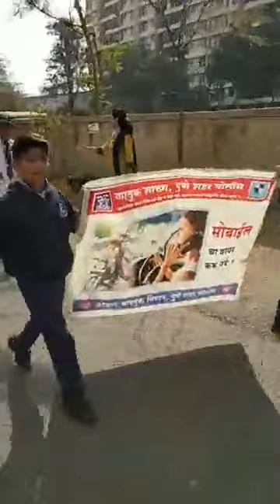MKNS Rally On Waste Management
MKNS - Rally - Waste Management